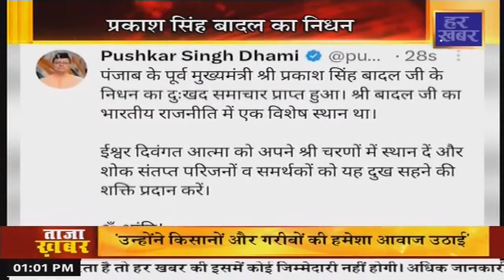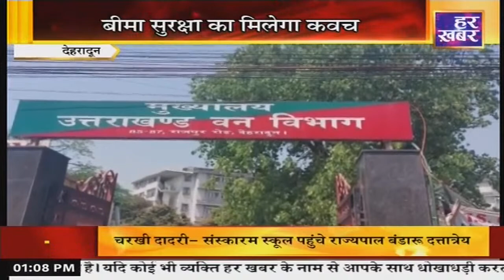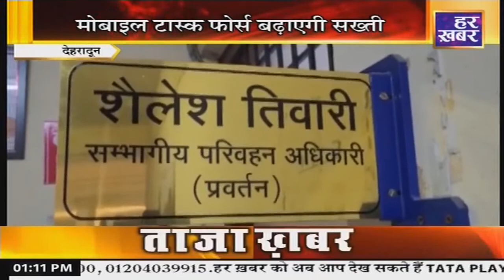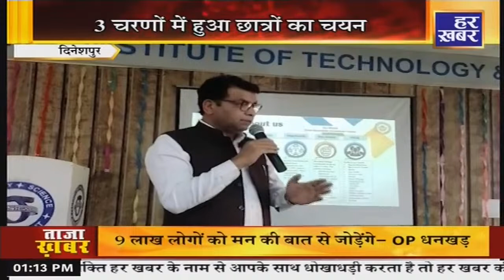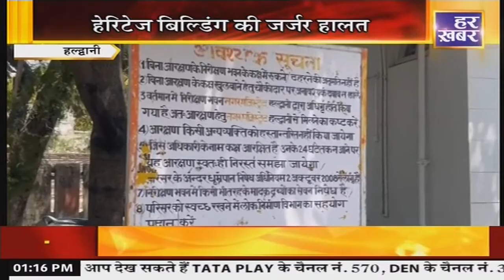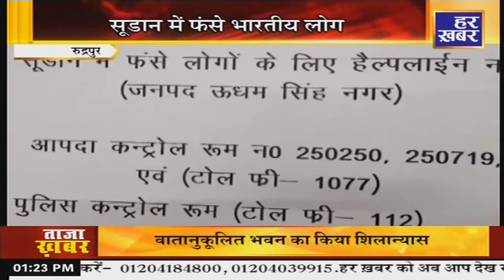हर ख़बर उत्तराखंड | 1 PM | 25 April, 2023 | Uttarakhand Latest News । Hindi News | Har Khabar